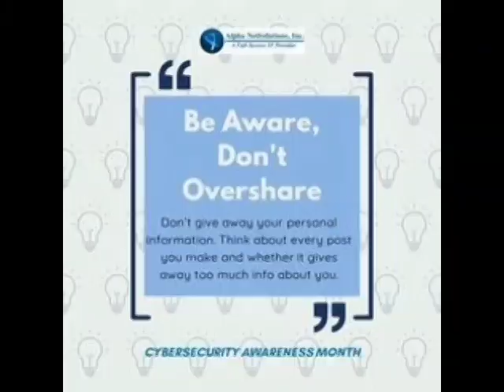Awareness about Cyber Security [Active Citizen]